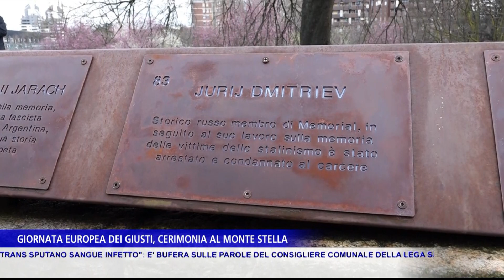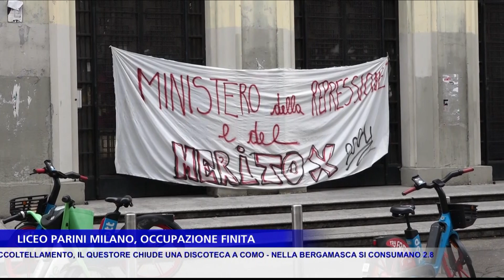TG News Milano del 06/03/24